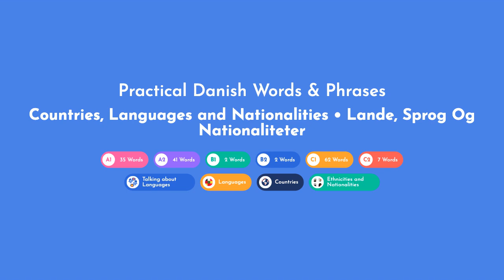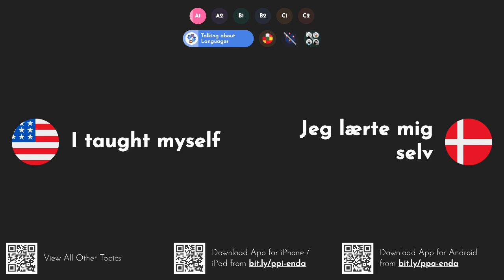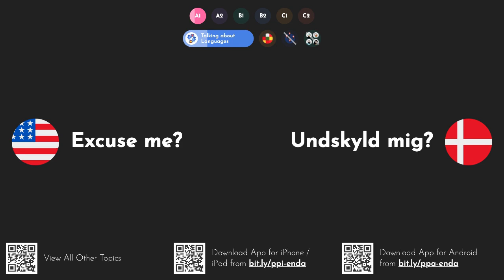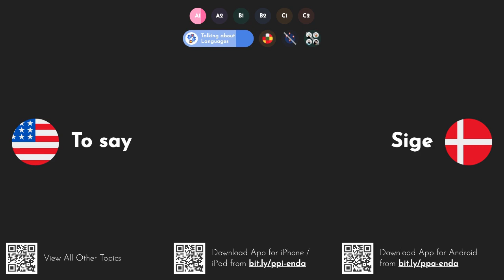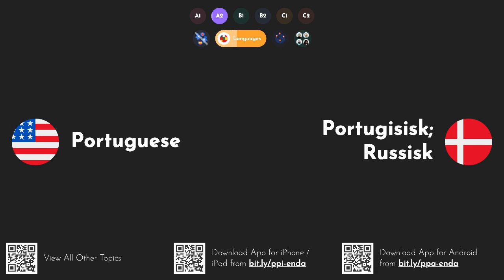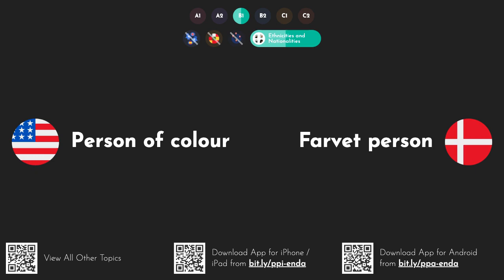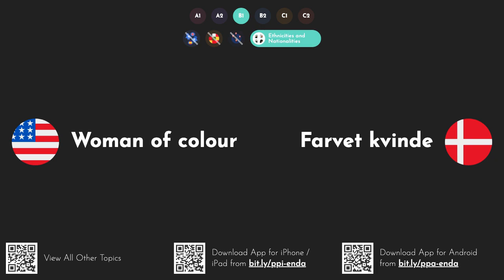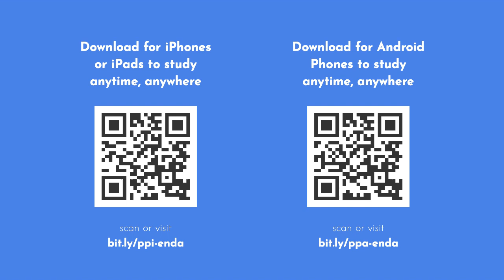Practical Danish Words & Phrases: Countries, Languages and Nationalities [A1 A2 B1 B2 C1 C2]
This video series provides practical Danish words and phrases with pronunciation and English translations. You can download our iOS or Android app to study these words on the go and you can also watch all other parts of the series
Denne videoserie giver praktiske danske ord og vendinger med udtale og engelske oversættelser. Du kan downloade vores iOS- eller Android-app for at studere disse ord på farten fra og du kan også se alle andre dele af serien